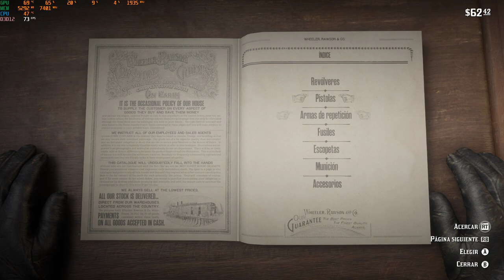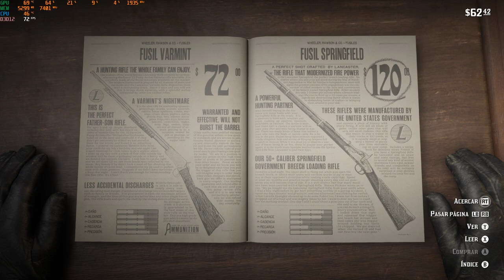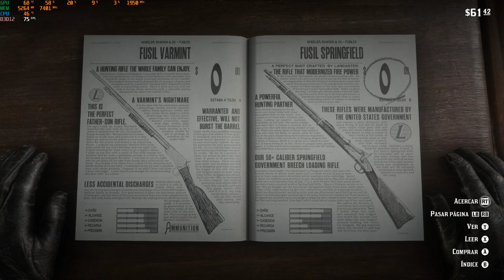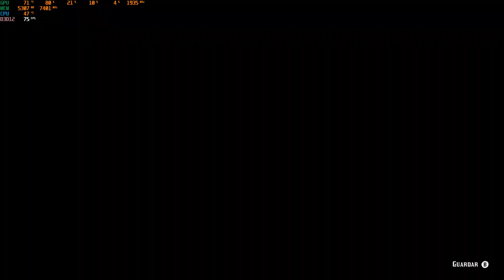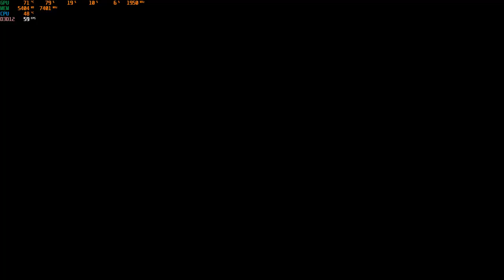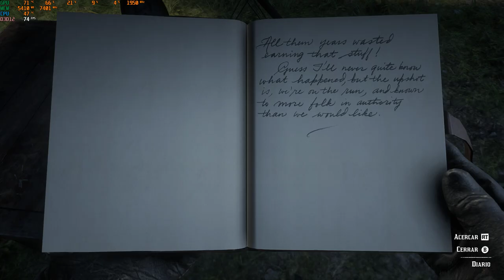Red Dead Redemption 2 #5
quinto episodio de el mejor juego de la historia

Aliassolitario (el rey del tomahawk)